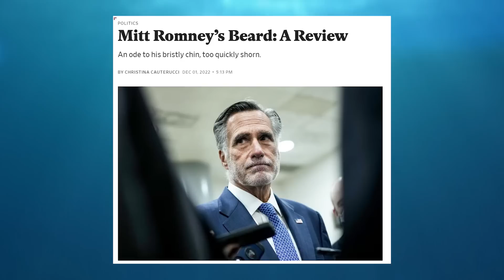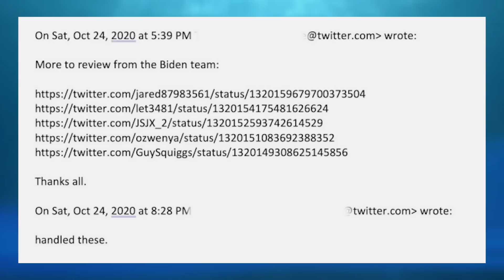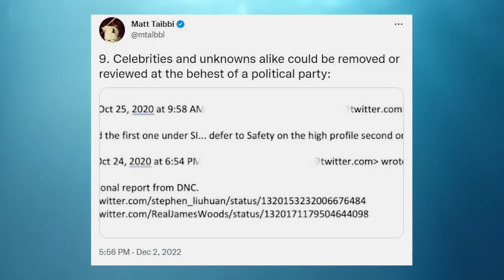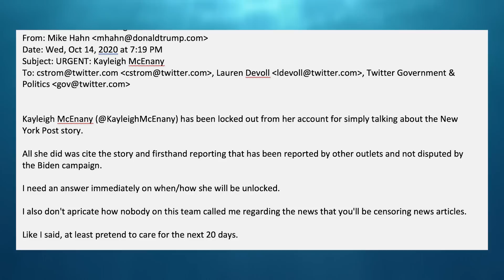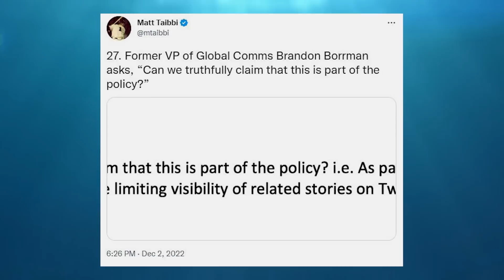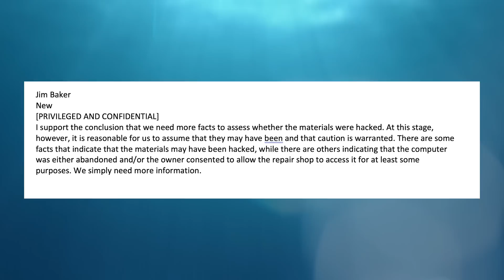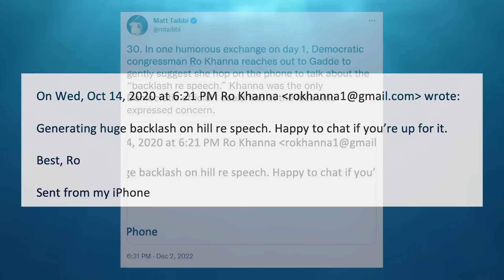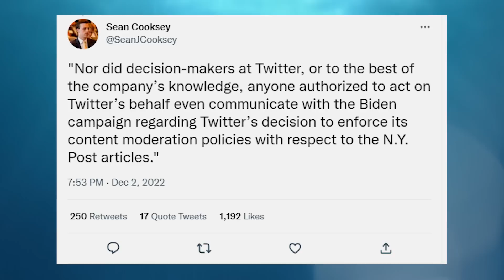TWITTER-PALOOZA! | Verdict Ep. 152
A Deep Dive into Elon’s Bombshell Release - On this episode of Verdict with Ted Cruz.

Verdict with Ted Cruz is sponsored in part by Patriot Mobile - America’s ONLY Christian Conservative Wireless Provider who shares your values. Join us in the fight against Big Mobile and other woke companies who are using their progressive agendas in an attempt to destroy our freedoms. When you switch to Patriot Mobile, you are shifting your support to a company that loves America and works tirelessly to defend our God-given constitutional rights and freedoms.
Join Senator Ted Cruz and co-host Ben Ferguson as they break down the most important news stories of the day and reveal what they mean for you. On "Verdict with Ted Cruz," you will go behind the scenes of the political debates that define our country.